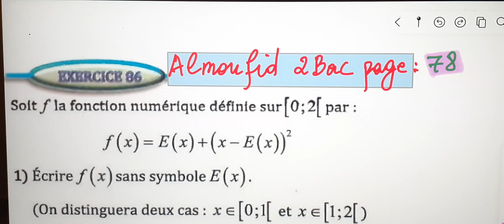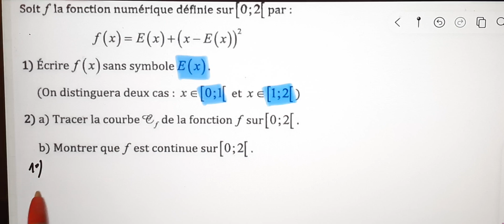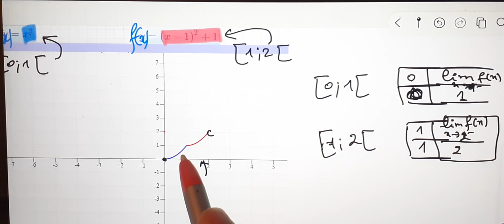Al moufid en mathematique 2bac page 78 exercice 86 limites et continuité